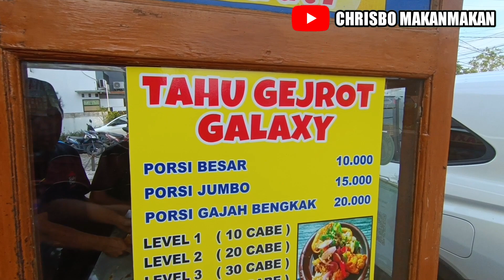5000 PCS/HARI OMSET 6 JUTA ! JUALAN BARU BUKA LANGSUNG DISERBU ANTRIAN MOBIL MEWAH ! IDE USAHA UNIK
Ide jualan

Ide usaha

Ide bisnis

peluang usaha

inovasi usaha

usaha sampingan

inspirasi usaha

Resep asli pedagang

Bongkar resep pedagang

Jajanan viral

Kuliner viral

Makanan viral

Kuliner kekinian

Inspirasi usaha

Motivasi usaha

Tempat rekomendasi di bekasi